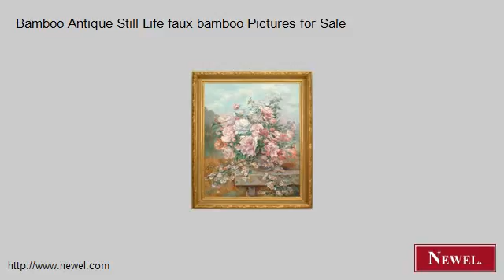Bamboo Antique Still Life faux bamboo Pictures for Sale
- Newel.com: Bamboo Antique Still Life faux bamboo Pictures for Sale (Newel Art and Antiques, New York City)